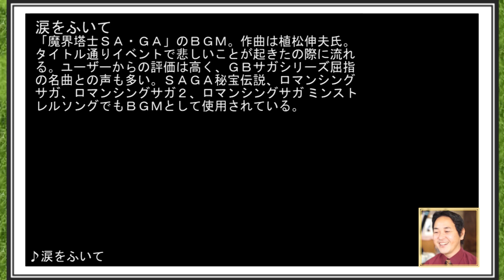ロマサガ2実況(最終回) その45、『受け継がれる七英雄の伝説～バレンヌ帝国の夢のあと～』【イスケ】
ロマサガ２をゲーム実況してみて

ロマサガ２はRPGゲームの中でも最高のランクの価値のあるゲームと思っています。サガシリーズの独特のリアル感と仲間や家族に対する絆。そして、このロマサガ２はなんといっても皇位継承という意志を受け継ぐという絆が一貫してストーリーおよびシステムの中核にあります。人は何のために生まれそして死んでいくのかということを、次の世代に自分の生きた証を伝えていくという、それこそがいわば人の最大にして唯一の使命だということを、ロマンシング・サガ２というゲームを通して表現しているのだと思います。

私たち人は、会社に行き、学校に行き、また、年を取って仕事を引退した人は活動から退いたその後の人生を歩む。それが実際に取っているその人それぞれの行動となります。そして多くの人が、得てして何の変哲もない変らない日常をそこに過ごしているというのが現実です。ですが、本来は人それぞれには意思があり、仮に目的は持たなくとも何らかの使命を帯びて生きているはずです。本当は、何らかの使命というべきものが、日常の中に埋もれていても常に存在していて、我々は生かされている。それをいつかその時気付くというのではなくて、もっと使命としてはっきり持ち合わせていなくてよいのか。もっというと、『お前の人生はなにものだ？』『何のために生きている？』と問いかけてくるのがこのロマンシング・サガ２ではないかと思います。これは今回特に思ったことでもありますし、初めてクリアした高校生の頃にそう感じたことでもあります。自分は何のために何を為すべきか。まだ到底わからなかったあの若かりし頃に、このゲームを通してそう問いかけられた気がしました。自分は何者なのか。強大な七英雄に立ち向かっていく弱小期のバレンヌ帝国のジェラールのように、未熟な自分に何ができるのかとふと立ち止まった17歳の自分がいました。

今回、ノエルのセリフを冒頭に使いましたが、彼は剣に生き、王国に仕え、裏切られたのちに時空を1000年彷徨い、そしてその先に出した答えが今回のストーリーに再現されています。命を何のために使うのか、命を懸けて守るべきものがあるのか。はたまたあったのか。しかし、それがわからないままそれでも答えを出さなければならなかった。ノエルの選んだ道は孤高でひたすらに厳しいものでした。ただ、私としては今回のゲーム実況を通して、これまでの数回のクリアシーンとは比較にならないほど感動してしまいましたが、その真意とは、そのノエルの選んだ道と生きざまに継承というものの尊さを再認識してそれを自分に重ねたからだと思います。人生の半分を生き、これまで自分が歩み、自分が生きて来た道が正しかったのかが俯瞰して『見える』年になったことで、あの頃には見えなかった自分の選ぶべき道というものがはっきり見えてきた。改めてそう気付くことができたと思います。自分を継承していくこと。それが自分の生きる道であり、おそらく今この世に生きる人すべてに共通する目的・使命ではないかと思います。このロマサガ2にはその継承の物語が一貫して続いています。初めてプレイした17歳の時の自分とアラフォーにしてコントローラーを握って涙したこの感動はまさにそういうものだったと思います。

人は何かを背負わされて生きています。それを人生として楽しむのか。ひたむきに努力してただただこなしていくのか。それともただ惰眠を貪り、人生を棒に振るのか、、、。人生とは多くの価値あるモノをいくつ仕入れることができるかでずいぶん変わってくるものだと思います。その価値あるモノこそがこのロマサガ2という物語であると強く思います。
人の生きざまとはその人の人生で有り、その人にのみ与えら、そしてそれをしていくうちにいずれかはその重みから解放される日が来ます。その時その人の周りには、きっと大きな希望を背負ったその人の意志を継ぐべき人がいるのではないでしょうか。
〔カセイスケ〕

ロマサガ2　規約
Planned & Developed by ArtePiazza
ILLUSTRATION:TOMOMI KOBAYASHI
CG Illustration : ArtePiazza

【チャンネル諸注意等】
中傷のフィルター機能を利用しておりますので、極端に長いものやurlなどの英語表記が多い場合は表示されなくなっておりますのでご注意ください。また、コメントはすべてにお応えすることはできませんのでその点ご容赦くださいませ。もちろん、熱いご意見には必ず返事いたします。